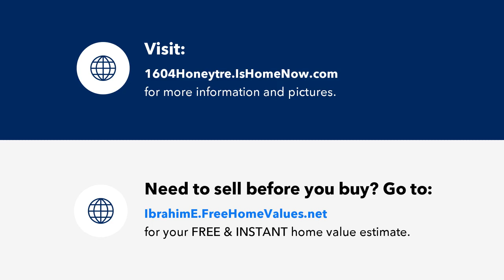1604 Honeytree St #21, Bunnell, FL Presented by Abe Elbahtiti.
Contact Abe Elbahtiti for more information.

LOTS OF SPACE to enjoy country living ... no city ordinances to prevent you from having chickens and other farm animals here.  This wooded parcel covers just over an acre of land in western Flagler County, and is located just off a paved road (Mahogany Blvd).  Manufactured homes and custom built Old Florida style homes are spread throughout this area. You can also have your RV, camper, ATV or other toys on site once you take up residency.  Is it your time to move to the country ??

License Number: SL3499911 FL